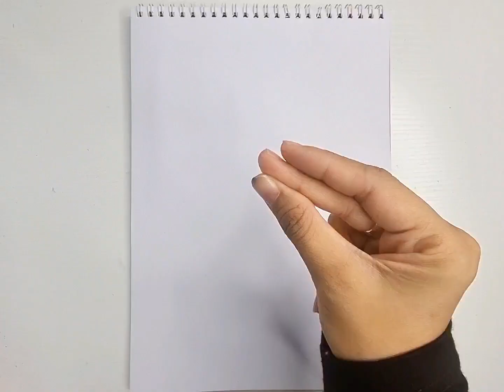Easy sunset theme art ideas//sunset mood painting when you board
acrylic painting
painting
easy acrylic painting
acrylic painting for beginners easy
acrylic painting for beginners landscape
easy
acrylic painting for beginners step by step
easy
easy painting tutorial for beginners
acrylic
painting tutorial
autumn acrylic painting
acrylic painting ideas for beginners

@my art
@abidas arts &crafts